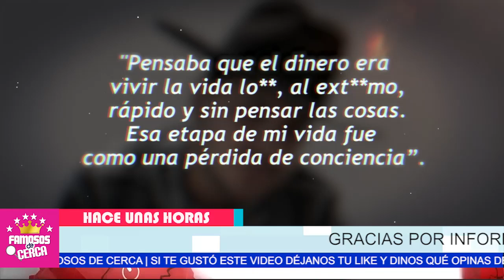😱🔥 𝗡𝗢 𝗟𝗔 𝗦𝗨𝗣𝗘𝗥𝗔 / Christian Nodal Se Esta 𝗛𝗨𝗡𝗗𝗜𝗘𝗡𝗗𝗢 / Tras Ruptura 𝗖𝗼𝗻 𝗕𝗲𝗹𝗶𝗻𝗱𝗮 🔴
𝗡𝗢 𝗟𝗔 𝗦𝗨𝗣𝗘𝗥𝗔 / Chrustian Nodal Se Esta 𝗛𝗨𝗡𝗗𝗜𝗘𝗡𝗗𝗢 / Tras Ruptura 𝗖𝗼𝗻 𝗕𝗲𝗹𝗶𝗻𝗱𝗮

HACE POCAS HORAS Se Filtran Imagenes de Christian Nodal en Muy Mal Estado

 BIENVENIDOS!!!
suelta la sopa
televisa
exclusivas
venga la alegria
tv azteca
polemica
chismes
Entertainment
farandula mexico